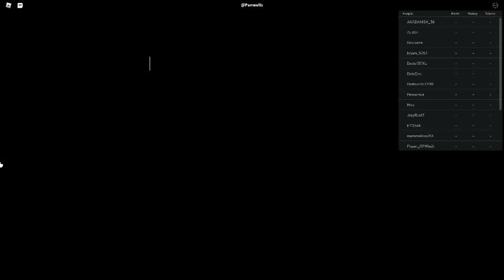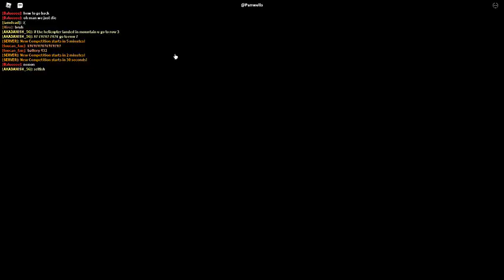Russia Car Crash Compilation 19586